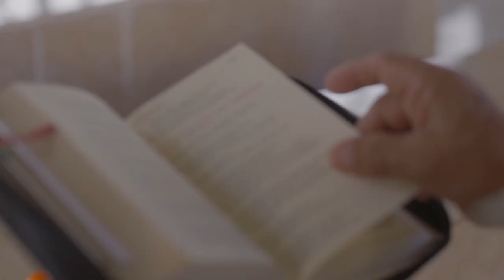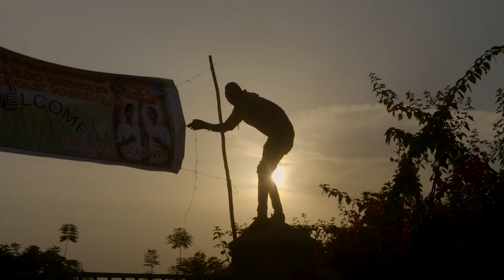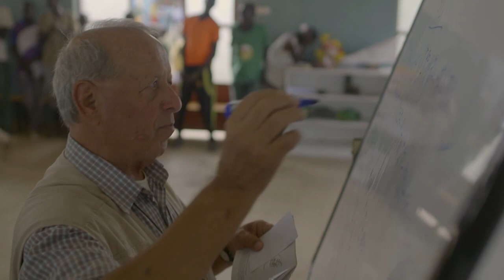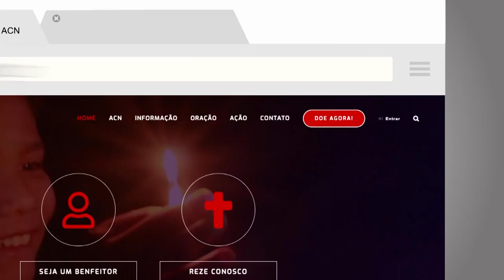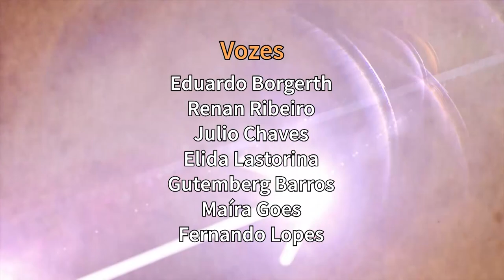Etiópia: Ide e Fazei Discípulos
Etiópia: Ide e Fazei Discípulos. A Etiópia é um país de maioria cristã e dois terços de seus 101 milhões de habitantes professam o cristianismo.

Os cristãos etíopes pertencem acima de tudo à Igreja Ortodoxa Etíope. Os católicos representam apenas cerca de 1% da população e, embora seja uma pequena minoria, a Igreja Católica administra cerca de 90% dos programas sociais.

A Etiópia é o país cristão mais antigo da África, mas ainda existem regiões do país onde essa fé é desconhecida.

O programa A Igreja pelo Mundo conta a experiência de três padres: Padre Elvis, do Peru; Padre João, da Itália; e Padre Isaiah, do Quênia. Eles realizam um trabalho missionário de evangelização entre o povo Gumuz: um grupo tribal de caça, tradicionalmente animista, que vive nas partes norte e oeste do país.